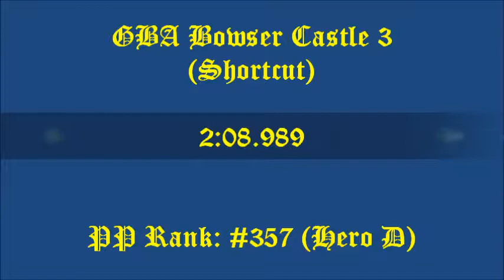[MKWii] rBC3 SC 2:08.989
5/9 low jumps, bad lap 2... This run really doesn't deserve Hero status imo but I'll take it ;)

Apologies for this vid being a bit more zoomed-out than usual. Someone else needed to use the chair that I normally rest my iPad on to record my TV screen...